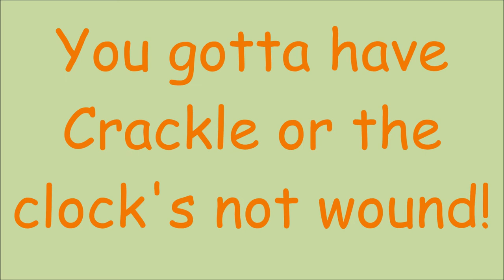Rice Krispies Theme Song (Lyrics)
Do you like Rice Krispies? Then listen to this song!